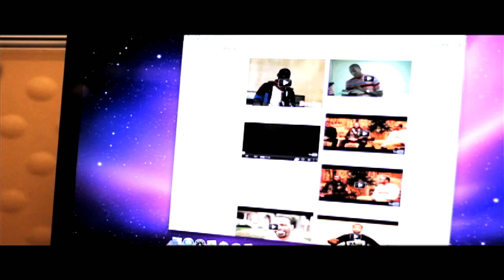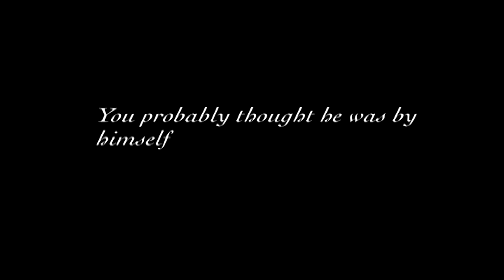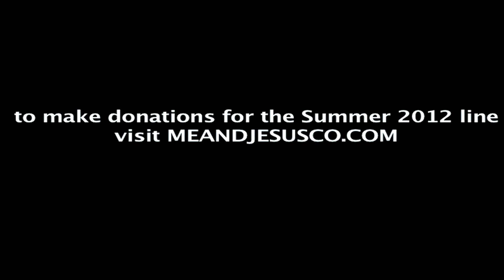Me and Jesus